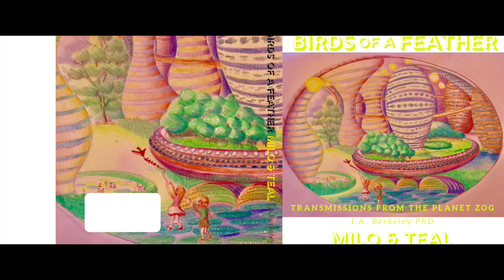5 Transmissions from the Planet Zog Milo & Teal Book 1 Birds of a Feather Chapter 5 Milo's Second In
"Birds of a Feather" is about two children, nine year-old Milo and twelve year-old Teal and their teenage cousins, Emmeline and Foni, who are learning to inspire and uplift those less fortunately-situated. This is a book about inspiration and the desire to do something about assisting the planet Earth and how we look after ourselves whilst having adventures in inter-stellar communication across space and time.

My children’s book series, Transmissions From The Planet Zog: Milo & Teal Books 1 and 2 of a four book series, are available to purchase as an amazon kindle book at this link.

Please donate to my patron account or via Paypal to enable me to publish these books into the beautiful, fully illustrated hardback series

About Milo and Teal: they are two special children who share all the knowledge of their fellow Zoggian children: they are eager to live life to the full and enable Earth children to access the Zoggians' empowering knowledge of conscious creation, happiness and working in harmony with their planet.
About the planet Zog: Zog is a Leading-Edge planet. If you were to take all the best, most ecologically aware technologies on our planet and bundle them up into another planet, you would find the culture of Zog. Aware, conscious, and thoroughly loving their lives, Zoggians revel in music, physicality and the fun they can squeeze out of each and every experience in their wonderful lives of choice and fulfilment. It has been my privilege to bring their practices to your eyes and ears, and a most uplifting preoccupation to find myself receptive to these wonderful lives.
About Transmissions from the Planet Zog: The Zog series has been developed over the past eleven years. The first radio show was a panel discussion with visitors from Earth relaying experiences held on Zog during their research trips.
The second series was stories from Zog investigating all aspects of their culture: spirituality, health, education, agriculture, industry, energy production, music and philosophy.
The third series was about the child Isabel, who woke up one day to find herself on the Planet Zog, rather than Earth. It relays the story of what she discovered on Zog, and how she came back to Earth having experienced much which changed her for the better.

About Isabel Aimee Berkeley: Isabel comes from a tradition of valuing the natural processes of the Earth. Since childhood, the spiritual dimensions of all life fascinated her. Her year 2000 PhD study into sustainable development and environmental stewardship with regard to the education of children has remained a constant theme in all her work. In particular, her creative teaching of young actors, singers, scriptwriters and song writers, has fuelled this passion, leading to the development of the Zog tales. The radio show, "Transmissions from the Planet Zog" aired first on Glastonbury fm in 2012 and then since 2014, on luckystarradio.com Isabel has three fabulous grown-up children of her own.